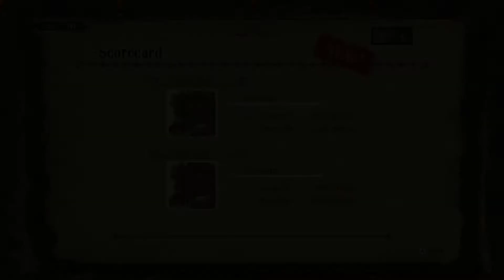Let's Play: Monster Hunter 3 Ultimate (Online) - Part 144, 7* Quest "[Adv] Feel the Heat" [US/ENG]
Monster(s): Uragaan (3)
Weapon Type: Long Sword
Weapon Name: Carmilla Bloodsucker

Time to take on the advanced quests, where it's usually always double/triple of the same monster. First up, Uragaan!